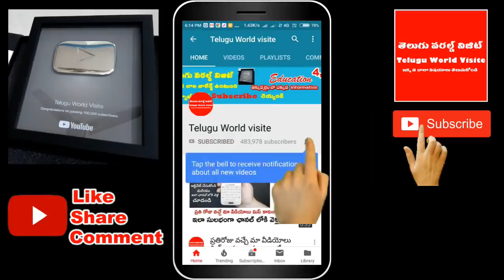సంక్రాంతి నుండి ఈ రాశులకు తిరుగులేదు ఎంతటి పేదవాళ్ళు అయినా కుబేరులవుతారు || sankranthi rasulu 2019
ఛానల్లో join అయ్యి మీ support ఇవ్వండి:
సంక్రాంతి నుండి ఈ రాశులకు తిరుగులేదు ఎంతటి పేదవాళ్ళు అయినా కుబేరులవుతారు || sankranthi rasulu 2019.మా youtube ఛానల్ ని subscribe చేసుకోండి రాబోయే వీడియోలు మీ మెయిల్ లో పొందండి.మా facebook పేజి ని like చేయండి నోటిఫికేషన్ పొందండి.మా Twitter Page ని Follow అవ్వండి.

For any business queries please contact